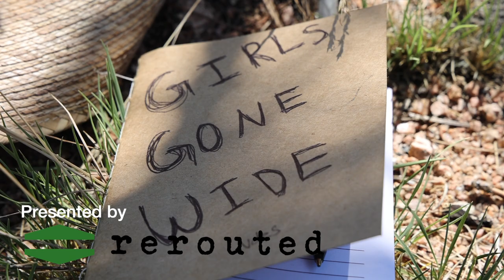Girls Gone Wide TRAILER⎜Rock Climbing in Vedauwoo Wyoming 💅🧗🏼‍♀️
Helloooo 👋🏻

Are you looking to buy or sell used gear for your next adventure? Rerouted is THE app for all your outdoor gear needs.

I am so excited to announce my upcoming short film Girls Gone Wide. In this short film, Mary Eden (@TradPrincess), and Kaya Lindsay (@OneChickTravels) adopt Sam Rose (@SamRoseMac), an enthusiastic but inexperienced offwidth climber, and take her out to Vedauwoo Wyoming to test their combined skills against some of the most grueling and physically demanding offwidths in the country. In this fun and lighthearted film, Mary, Kaya, and Sam are joined by a host of female offwidth climbers including Mary’s long-term climbing partner, Mercadi Carlson (@mersendyclimberson).

This film is a celebration of the feminine aspects of climbing that often get left behind in traditional storytelling. In Girls Gone Wide, you will laugh, cry, and paint your nails black along with the colorful cast of characters climbing at their limit in rural Vedauwoo Wyoming.

Video Made Possible by my Patrons!
- Timothy Franco (@northwest_franco)
- Spencer Lindsay (@spencerlindsay)
- Deborah Lindsay
- Kirsten Jadoo
- Kellie Strickland
- Bradley
- William Lindsay
- Chester Kos

My name is Kaya, I live out of a sprinter van and travel full time to rock climbing destinations. I upload new videos whenever I can and focus on all things vanlife + rock climbing related!

🎥 Camera Used in this video

✅ Master List of Recommendations + vanlife 🚐✨ gadgets